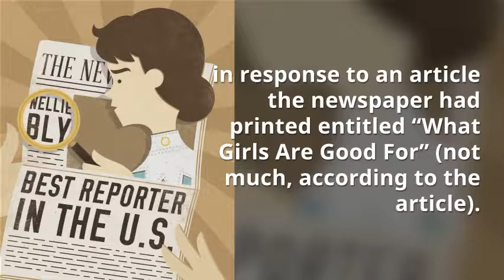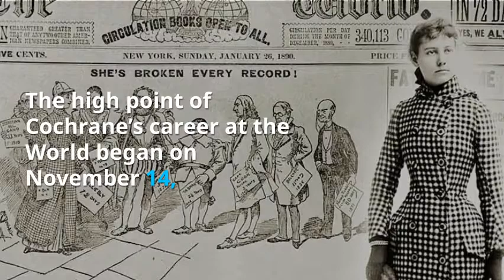Nellie Bly: The Larger Than Life Journalist Who Became A Legend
The true story of the adventures of the trailblazing journalist ,Elizabeth Cochrane Seaman who became widely known by her pen name- Nellie Bly.